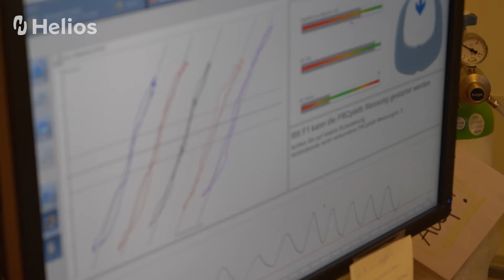Post Covid Check Up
Viele Mensch erkrankten seid 2020 an Covid-19. Viele haben den Virus gut überstanden, doch haben sie das wirklich?

Die Geschichte von Carsten S. aus Hannover zeigt wie auch 1 Jahr nach der Infektion die Krankheit ein Leben beherrschen kann.
Er war der Erste Patient, der bei uns den Post-Covid-Check-Up absolviert hat.

Alle Informationen erhalten Sie telefonische bei Frau Karin Dittrich

05121 / 894 5432